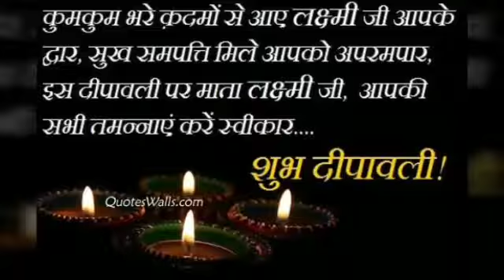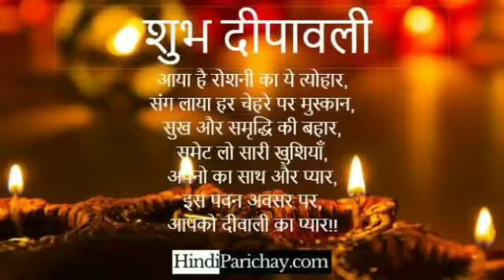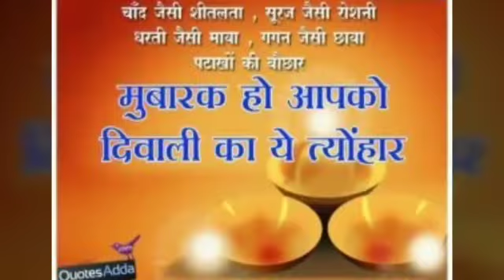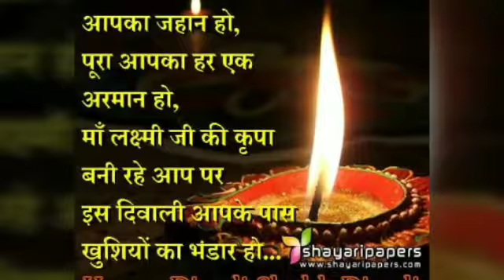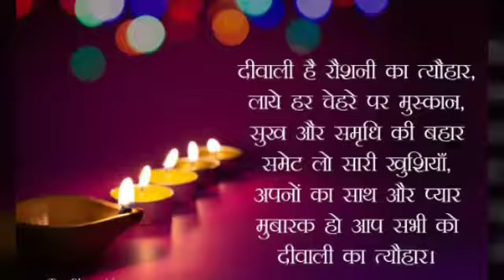Diwali shayari in Hindi, Diwali song ,Diwali shayari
Diwali shayari Diwali Hindi song Bhole song Diwali status